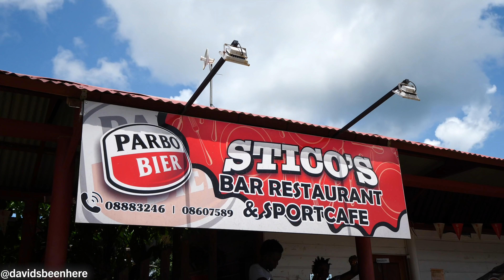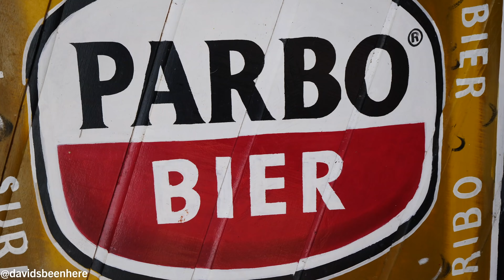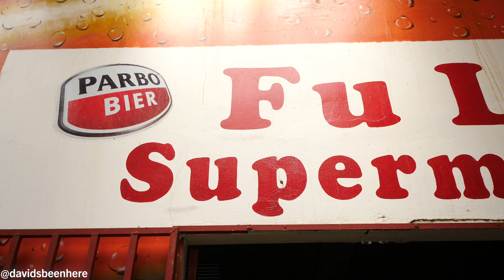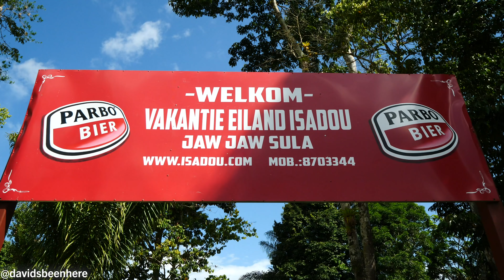EATING Surinamese INDIAN STREET FOOD on the Suriname River | Traveling to Isadou Island, Suriname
With my time at Stone Island, Suriname nearing an end, my guide Imro and I made our way to my next destination, Isadou Island. Along the way, I found some Surinamese Indian street food that blew my mind! Come along with me as I make my way to Isadou Island!

My latest Surinamese adventure started on the road outside of Brownsweg, where I had stayed for the past day or so. My guide Imro and I were driving an hour and 15 minutes to the town of Achone on the Suriname River, where we would then catch a boat to Isadou Island in the Upper Suriname River.

We passed through Brownsweg, the small town nearby. We stopped to get some gas and then passed by some of its gold mines. My favorite part about the road trip is that you don’t know what to expect due to animals crossing the road! For now, we passed by a lot of bush. I was amazed by how green the country is. I love short road trips like this.

We arrived in Achone, a tiny town on the Suriname River. There are lots of boats along the river that head to other villages along the Upper Suriname River. We went to look for some food at a nice restaurant along the river. I saw some fried banana, but I wanted something else. We got a liter of Parbo bier, which was light and refreshing.

I got some barbecued chicken and french fries with mayonnaise. The noodles had a sweet sauce on them. The marinade on the chicken was great. It had a nice charcoal taste. I loved the Indonesian influence in the food! It has changed the way the food tastes in suriname.

The chicken was also super fresh. The marinade was a little different from the peanut sauce I’d had earlier in my trip, but still outstanding. I washed it all down with the beer!

Next, we went to the Fu Lin supermarket. We bought some beer because they don’t have any at the resort we’d be going to. We bought some Guinesses and some for the boat captain. Then, we got on the boat!

I put on my life jacket and covered myself with my scarf. We were in for a 45-minute boat ride upriver. Along the way, Imro told me that we might see some anaconda, monkeys, and caiman, sloths, toucans, and more in the jungle along the river.

A woman in our boat had some Indian food that she shared with me! There was some vada and a mango chutney. It had an African twist! It was spicy and the vada had a nice dough. The chutney was unreal! The Indian influence here was outstanding! It We dropped her off in another village.

After passing through an area with a super strong current, we got to the resort on Isadou. We were way off the beaten path! I had a lot of bags because of my equipment! The island was pretty small with 28 bungalows, some of which were along the river. Three of them have two beds and the others have 4 beds. It reminded me of my time in Panama. There were a few places to eat and opportunities to swim in the river and that was pretty much it!

I hope you enjoyed traveling with me from Stone Island to Isadou Island!